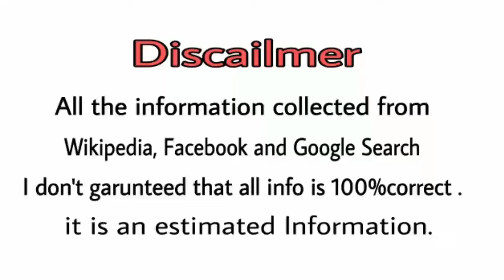Lauren Drain Wiki, Bio, Age, Height, Weight, Zodiac Sing Biography facts 2022